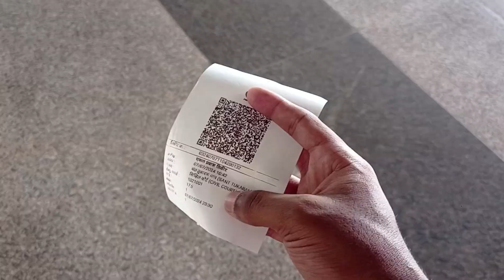Pune Vlog | Friends | ESIC Exam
Pune Vlog | Friends | ESIC Exam | 😍🔥🤞vlog